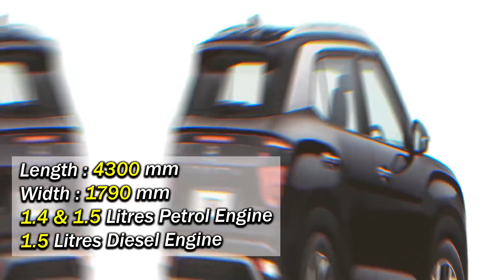10 Smallest SUV Cars Under 10 Lakhs 2020 | SUVs Length Width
सबसे छोटी एसयूवी कारें
Small Suv Cars in India Under 10 Lakhs

Small SUV Cars in India